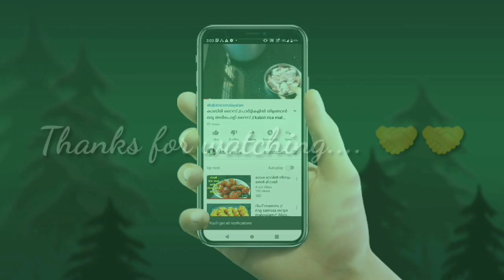കരിക്ക് പായസം //ഇളനീർ പായസം //tender coconut payasam//Allu's Vibes